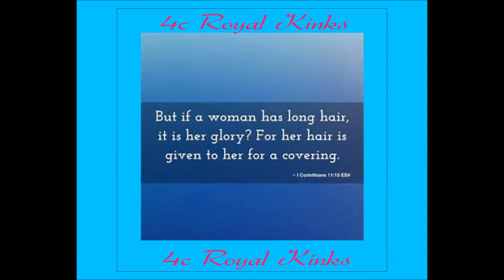New Year New Goals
I hope that this video gives some insight on where I am planning to take this channel. However, the taping was not on point. Therefore, I do plan on re-recording this video. So, please tell me your new year new goals. Enjoy and Happy New Year.